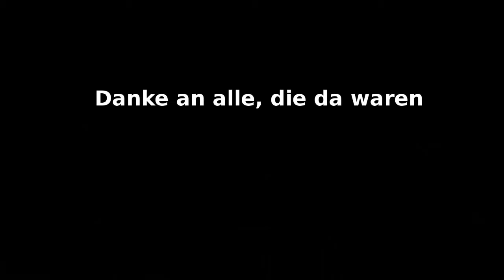Tibor Harrach / LAG Drogenpolitik bei B90/Die Grünen - Zwischenkundgebung Hanfparade 2011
Tibor Harrach / LAG Drogenpolitik bei B90/Die Grünen
Hanf Parade 2011 - Zwischenkundgebung am Bundesministerium für Gesundheit in der Friedrichstrasse, Berlin